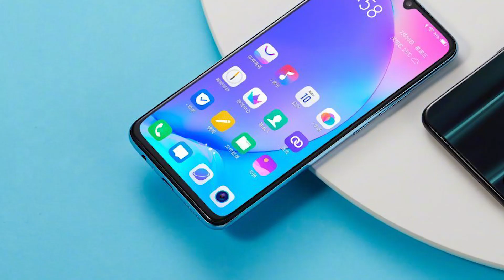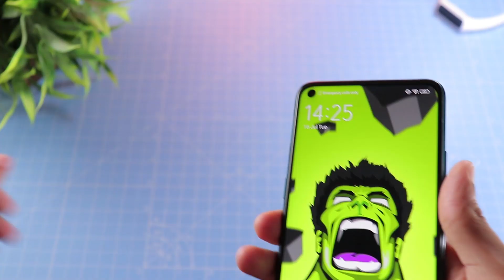Vivo Z5 Official Specification - Vivo Z1 pro Killer ? 🔥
Today in this video I am sharing my opinion about Vivo Z5.

Thanks

PIYUSH
HFV Unbox

vivo z5,vivo z5 unboxing,vivo z5 launch date,Vivo Z5 Official - Real Vivo Z1 pro Killer ? 🔥,Vivo Z5 Official Specification - Vivo Z1 pro Killer ? 🔥,vivo z5 vs vivo z1 pro,vivo z5 camera,vivo z1 pro hands on,vivo z5 china launch date,vivo z5 price in india,vivo z5 official launch date,vivo z5 india launch,vivo z5 india launch date,vivo z5 is better than z1 pr,vivo z5 vs realme x